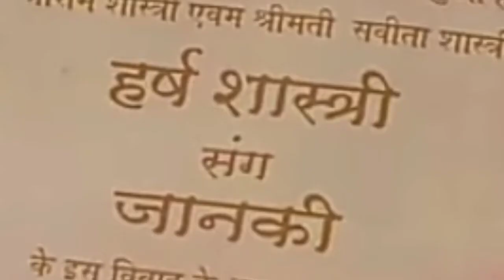हर्ष-श्वेता की सगाई | महा मिलन | prem bandhan 16 march full episode | New promo of prem bandhan F.t